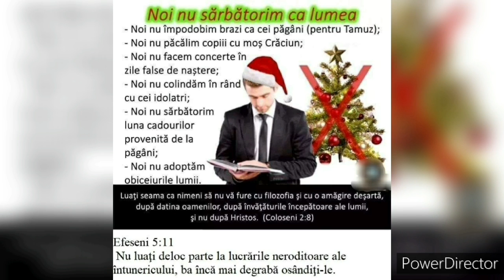Obiceiuri și tradiții care Domnului nu-i plac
Isaia 1:12-17
[12]Când veniţi să vă înfăţișaţi înaintea Mea, cine vă cere astfel de lucruri, ca să-Mi spurcaţi curţile?
[13]Nu mai aduceţi daruri de mâncare nefolositoare, căci Mi-e scârbă de tămâie! Nu vreau luni noi, Sabate și adunări de sărbătoare, nu pot să văd nelegiuirea unită cu sărbătoarea!
[14]Urăsc lunile voastre cele noi și praznicele voastre; Mi-au ajuns o povară, nu le mai pot suferi.
[15]Când vă întindeţi mâinile, Îmi întorc ochii de la voi și, oricât de mult v-aţi ruga, n-ascult, căci mâinile vă sunt pline de sânge!
[16]Spălaţi-vă deci și curăţiţi-vă! Luaţi dinaintea ochilor Mei faptele rele pe care le-aţi făcut! Încetaţi să mai faceţi răul!
[17]Învăţaţi-vă să faceţi binele, căutaţi dreptatea, ocrotiţi pe cel asuprit, faceţi dreptate orfanului, apăraţi pe văduvă!

Amos 5:11,21-23
[11]De aceea, pentru că pe sărac îl călcaţi în picioare și luaţi daruri de grâu de la el, măcar că aţi zidit case de piatră cioplită, nu le veţi locui; măcar că aţi sădit vii foarte bune, nu veţi bea din vinul lor!
[21]„Eu urăsc, dispreţuiesc sărbătorile voastre și nu pot să vă sufăr adunările de sărbătoare!
[22]Când Îmi aduceţi arderi-de-tot și daruri de mâncare, n-am nicio plăcere de ele, și viţeii îngrășaţi pe care-i aduceţi ca jertfe de mulţumire, nici nu Mă uit la ei.
[23]Depărtează de Mine vuietul cântecelor tale; nu pot asculta sunetul alăutelor tale!